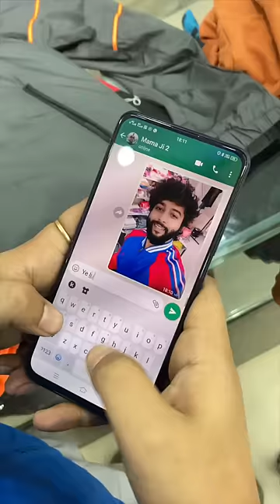Shopping time Dubai vs Japan vs India